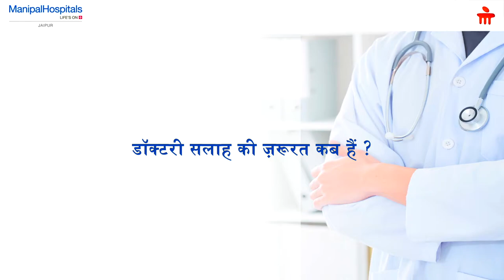कोरोनावायरस इन्फेक्शन के लक्षण | डॉ. रविकांत पोरवाल | कोविड-19 के उपचार |मणिपाल हॉस्पिटल जयपुर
डॉ. रविकांत पोरवाल, मणिपाल हॉस्पिटल जयपुर के इन्फेक्शस डिजीज स्पेशलिस्ट इस वीडियो में बताते हैं कि कोरोनावायरस इन्फेक्शन के लक्षण क्या हैं | यदि आपको या आपके आसपास किसी व्यक्ति में कोरोनावायरस इन्फेक्शन के यह लक्षण दिखे तो करीबी हॉस्पिटल में जांच करवाएं।

Dr Ravikanth Porwal explains about corona virus symptoms, corona virus treatment and remedy for covid